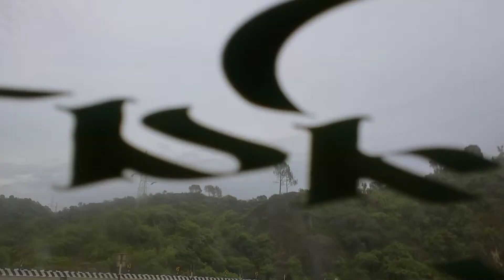City ka look